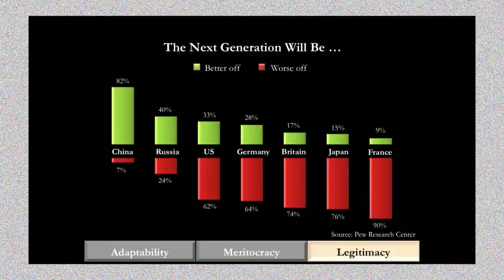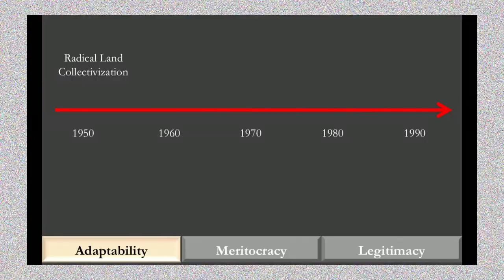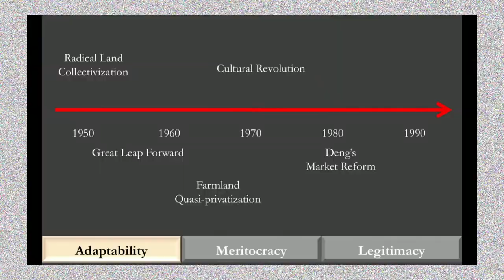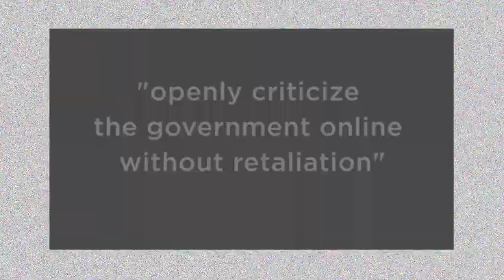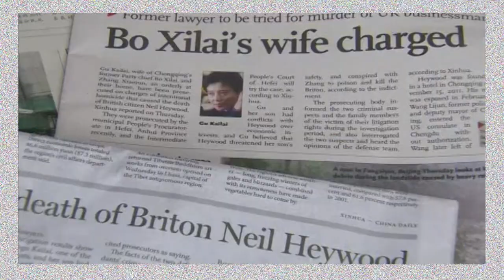China Apologist Turns TED Talk Into Propaganda Tool | China Uncensored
What happens when a TED talk becomes a propaganda tool? That's what we find out on this episode of China Uncensored. Eric X Li is a venture capitalist from Shanghai. For 20 minutes, he lectures on the failings of democracy and the success of one party rule by the Chinese Communist Party in China based on three points-adaptability, meritocracy, and legitimacy. He says US President Barack Obama wouldn't even be qualified to be a small county manager in China. And even though each of his arguments are so stunningly flawed, a few jokes about George W. Bush and the audience is on their feet giving the man a standing ovation by the end. These are ideas not worth passing on.

MOBILE LINKS!

China's Naked Officials, Oh la la...

Bo Xilai Charged with Corruption on the Road to Trial